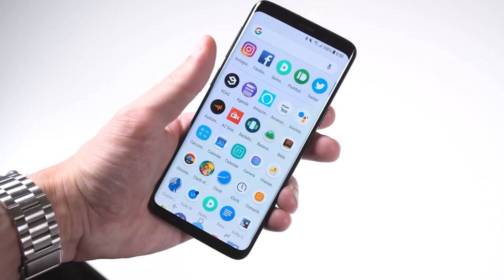Fishpond Lake to Host Fishing Event for Kids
Kids Fishing Day will take place on Saturday, June 4, at 9:00 AM.